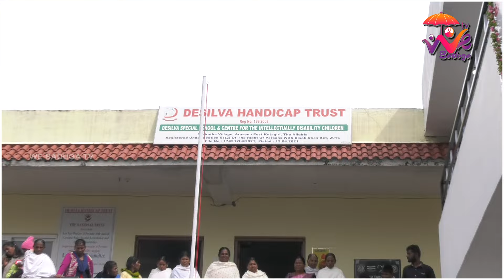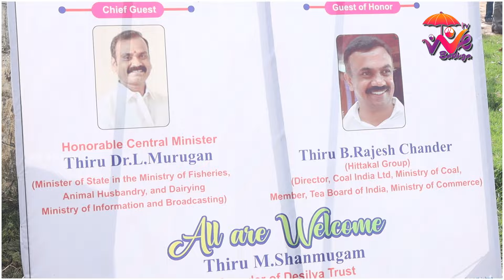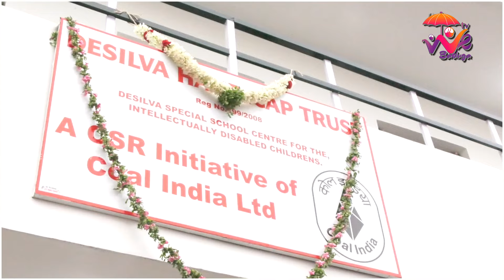DISILVA TRUST புதிய கட்டிட திறப்பு விழா | WEBADUGA TV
மத்திய இணை அமைச்சர் L  முருகன்

We Baduga Tv  Running all over Nilgiris ..
Now available in GOOGLE PLAY STORE
TAC TV : 62
TCCL  : 155
TCCL KOTAGIRI : 154
VK Digital : 118
CTN : 136
NCPL  : 107
For Advertising Contact
We Baduga Tv
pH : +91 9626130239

 / webtvooty